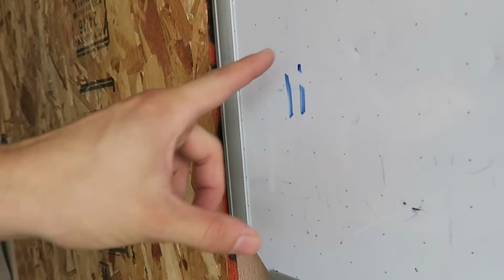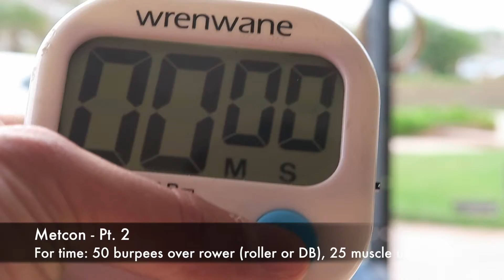That's How You Start The Day Off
I have a bad habit of sleeping in, so I thought working out would be a great way to help me kick that habit.  We did backsquats and then found a two rep max for shoulder press.  After that we did a two part metcon, each part equally difficult.